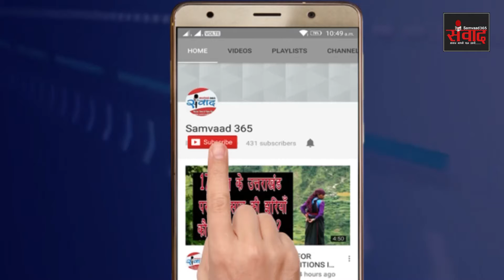कांग्रेस अध्यक्ष प्रीतम सिंह ने कार्यकर्ताओं के साथ ऐसे मनाई होली, वार्ड में करेगें ऐसा कमाल